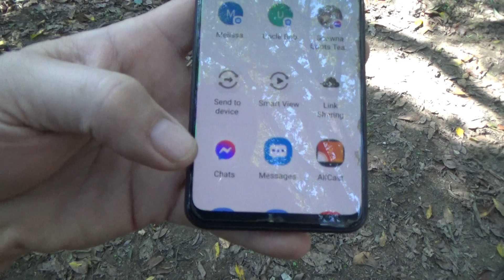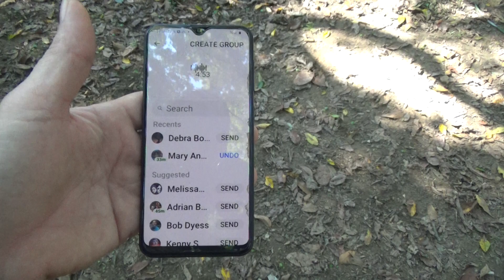How to send a MP3 or file on Facebook Messenger 2021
How to send a MP3 or file on Facebook Messenger 2021 without dropbox send files fast on Facebook messenger how to send prerecorded sounds how to send pdf files quickly send any android file through any app 2021